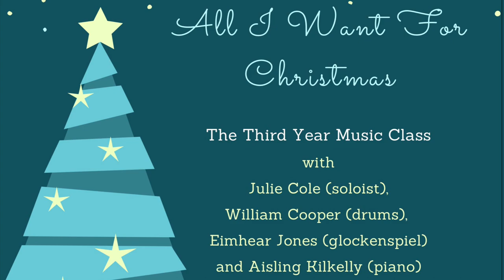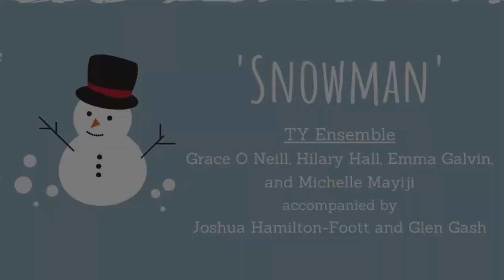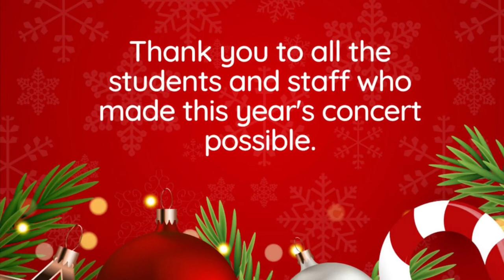Bandon Grammar Christmas Concert 2021